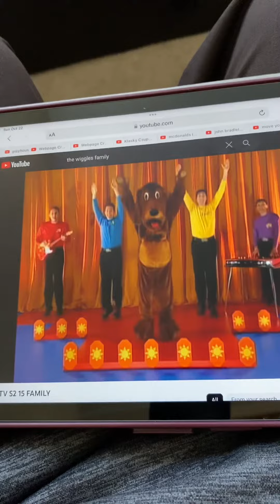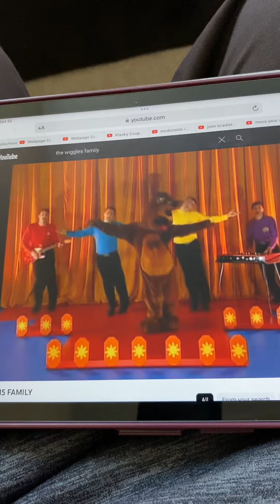The Wiggles We’re Dancing with Wags the Dog (1999)